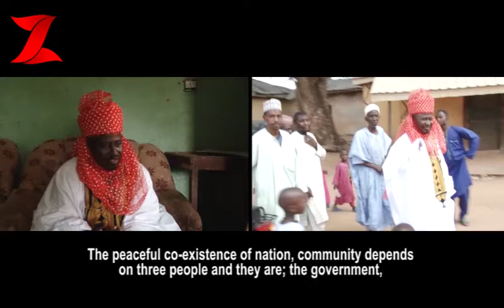Bakan Gizo Ep 153 Interview with Alh Yahya Angon Kwasallo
Welcome to ZumaFamily; The channel that is designed to offer all family members very interesting and suspenseful series and soaps. There is a special show for everybody in the family.

Powered by
GBN Communications Ltd
1st and 2nd Floor, NNN Building, Nagwamatse House, Ahmadu Bello Way, Kaduna